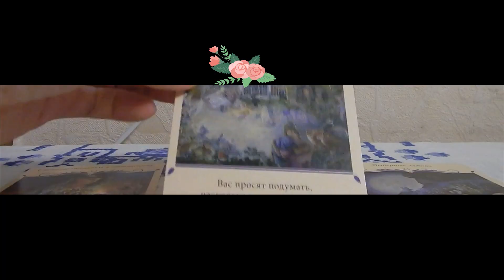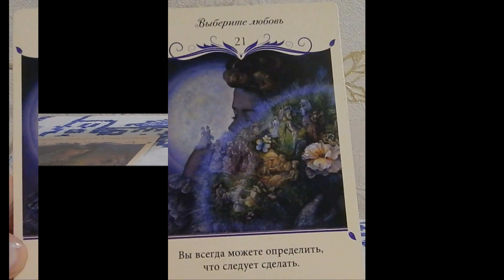Оракул любви, совет.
Расклад на оракуле любви.
Выберите один из трёх вариантов:
0:12 - 1 вариант
0:46 - 2 вариант
1:13 - 3 вариант